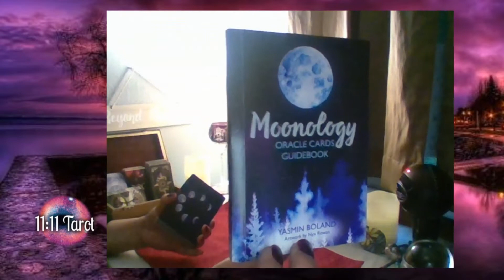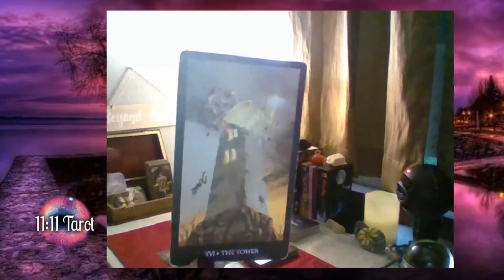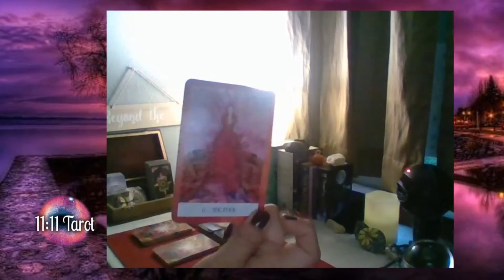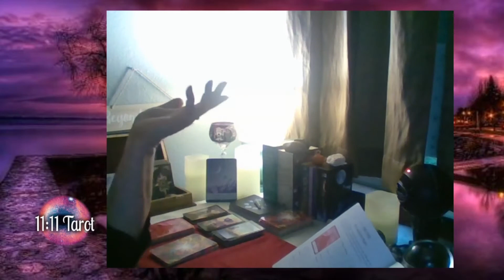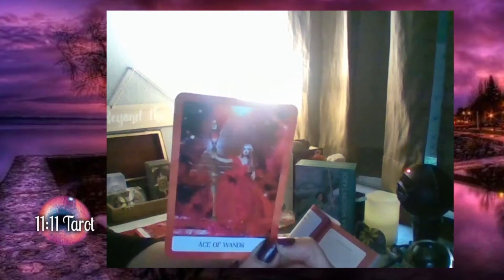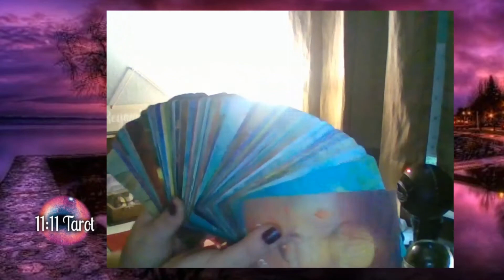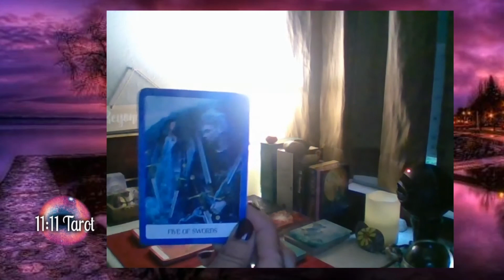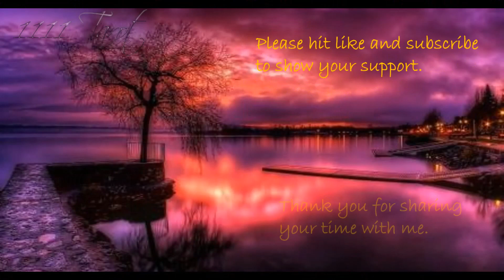Scorpio "You Wished for this and Now You are the Star" September 2020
I am Dannie and I am a healer, intuitive and tarot reader, as well as I have times that I receive angel messages and visions. My goal is to share healing and guidance through spiritual work.
 I share my gifts online with those that are seeking to grow spiritually and align with their greater good and purpose in this life.
I am offering readings on a one to one basis through video chat or voice chat, which is up to the individual. Each personal read lasts about an hour at this time. The first half is your personal reading and the second half is discussion, questions and answers through the cards and using my intuitive gift. I do charge $20.00 for each individual reading.

I also have another Tribe Community Channel "No Crime No Time" and we support the research to help those that are innocent yet Wrongfully Convicted. We discuss the need to get to the truth in order for humanity to treat others with respect and kindness. So often the wrongfully convicted are those individuals which are poor and often a minority because they are easy targets and therefore the instant solve to the crime prevents money spent on what would normally be an investigation.